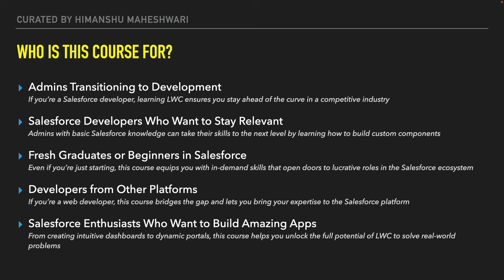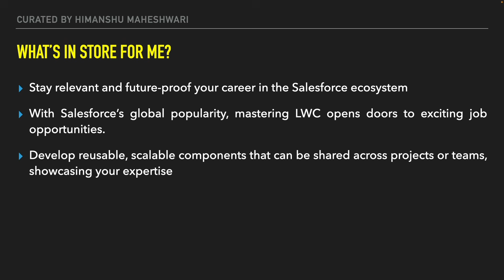What's in store for you? | Chapter 6 | Lightning Web Components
If you’re here, you’re ready to embark on an exciting journey to master Lightning Web Components (LWC) and become an expert in building modern, scalable, and high-performing Salesforce applications. 🚀

This tutorial series is designed to take the fear out of coding and simplify complex concepts so anyone—from beginners to seasoned Salesforce professionals—can confidently learn and implement LWC. With real-world examples, hands-on practice, and easy-to-follow lessons, you’ll be amazed at how quickly you can get started with Lightning Web Components.

💡 Why Learn Lightning Web Components (LWC)?

✅ Future-Proof Your Skills: LWC is built using modern web standards like JavaScript (ES6+), HTML5, and CSS3. It’s Salesforce’s default framework, meaning it’s here to stay and grow!

✅ Performance You Can Feel: Unlike older frameworks like Aura, LWC is lightweight and delivers blazing-fast performance, making your applications more efficient and scalable.

✅ Widely Adopted: With Salesforce heavily pushing LWC, more companies are transitioning to this framework. Learning LWC gives you a competitive edge in the Salesforce job market.

✅ Better Developer Experience: Say goodbye to clunky, boilerplate code! LWC offers reusable components, simple communication patterns, and seamless integration with Salesforce’s Lightning Data Service.

✅ High Demand Skill: Companies are actively looking for developers skilled in LWC. Mastering it will help you land better opportunities and earn a higher salary.

Think of LWC as the “Tesla” of Salesforce development—it’s fast, sleek, and modern.

📂 Curated Playlists to Supercharge Your Learning:

⚡ Salesforce Apex Tutorials
Want to learn how to write powerful code in Salesforce? This playlist is your gateway to understanding Apex, the backbone of Salesforce development. From basic syntax to advanced concepts like triggers and test classes, you’ll learn it all.

🔑 Salesforce Admin Tutorials
Starting with Salesforce Admin concepts? This playlist will guide you through the core functionalities of Salesforce administration, including schema, workflows, process automation, and setting up a secure Salesforce org. Perfect for beginners who want to lay a strong foundation.

🌀 Salesforce Flows Tutorials
Master Salesforce automation with Flows! This playlist walks you through the ins and outs of Flows, from building simple automations to creating advanced, multi-step workflows.

📚 What You’ll Learn in This LWC Series?

In this series, you’ll explore a wide range of topics, including:
LWC Basics: What are Lightning Web Components, and why should you care?
File Structure: Understanding the anatomy of a Lightning Web Component.
Parent-Child Communication: Passing data between components using properties, events, and APIs.
Reactivity: Learn how data flows and updates dynamically in LWC.
Lightning Data Service (LDS): Work seamlessly with Salesforce data without Apex.
Error Handling & Debugging: Gracefully manage and troubleshoot issues in your components.
Best Practices: Build secure, scalable, and maintainable components that follow industry standards.

🌟 Why Choose Salesforce Makes Sense?

Salesforce Makes Sense is more than just a channel—it’s a community of learners and professionals who want to excel in Salesforce.

📖 Simplified Learning: Complex concepts explained in plain language.
🛠️ Hands-On Examples: Apply what you learn immediately with practical exercises.
🤝 Engaged Community: Ask questions, share your progress, and get feedback.
⚙️ Real-World Relevance: Everything you learn here is designed to be useful in real-world Salesforce projects.
🚀 Updated Content: Stay ahead with lessons on the latest Salesforce updates and trends.

💬 “At Salesforce Makes Sense, my mission is to help you make sense of Salesforce and build skills that open new opportunities.”